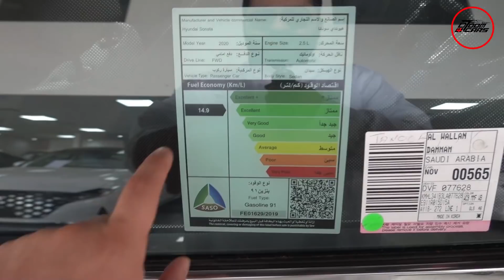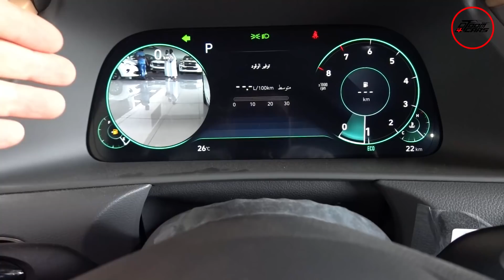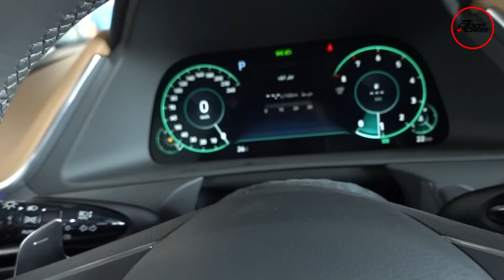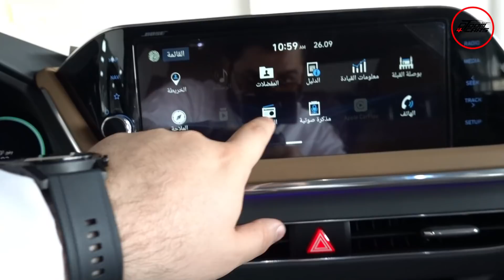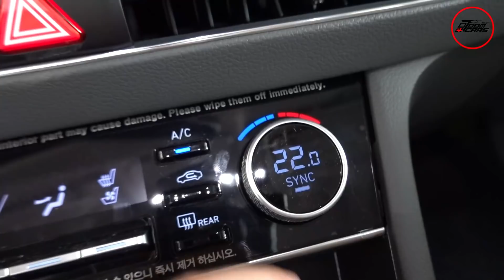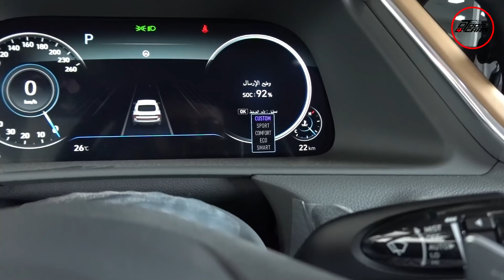سوناتا فل كامل كل شي فيها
تابعوا حساب الصالة على انستغرام :
هيونداي سوناتا 2020 فل كامل جميع المواصفات بريميوم